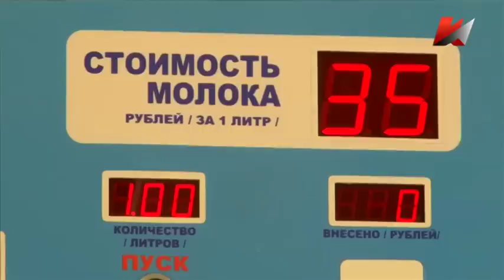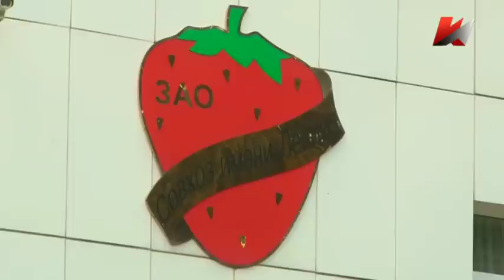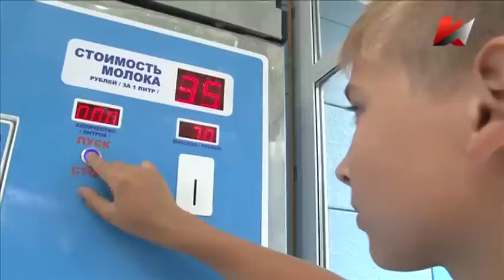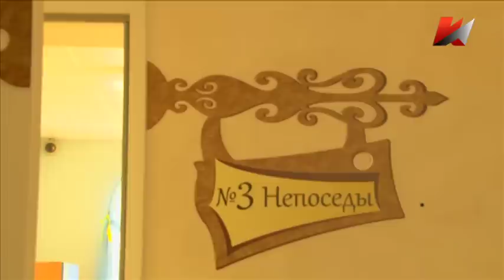Формула Грудинина. Специальный репортаж.